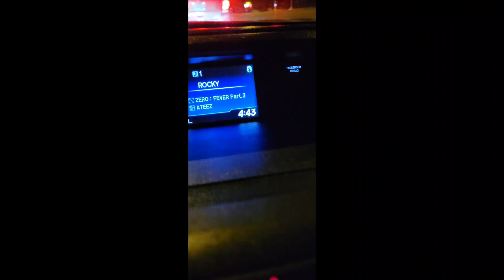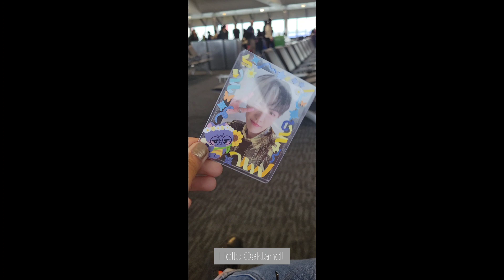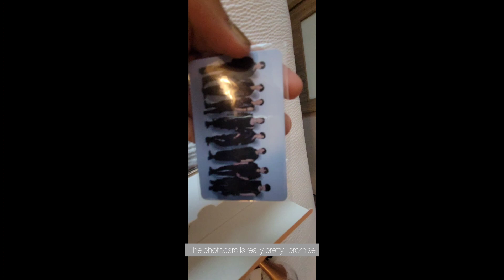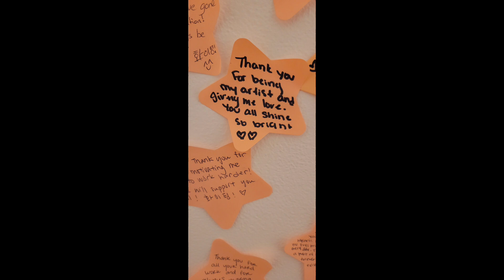Atiny log | My first Ateez Concert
welcome to my first vlog! i know there are many mistakes heh. I tried very hard but next time I will make sure the camera angle is better ! Anyways i hope you enjoy watching.